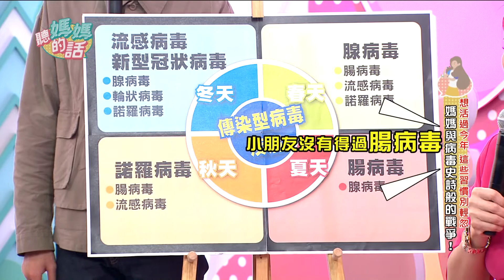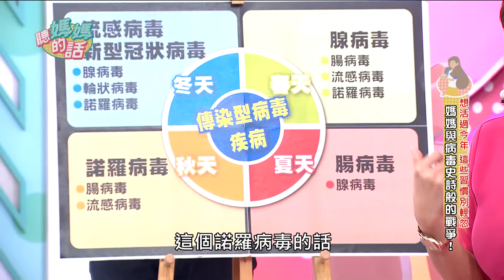【精華版】 第35集 Part.2-想活過2021!這些病毒不能輕忽!媽媽勇士與病毒史詩般的戰爭!【年代MUCH台 聽媽媽的話】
新冠狀肺炎病毒肆虐全球
大家人心惶惶!!!
到底這個病毒有什麼樣的特性?!
流感 諾羅 腸病毒 現代的病毒殺傷力一個比一個可怕
要怎麼防範 才能夠把不好的病毒擋在身體之外呢?!